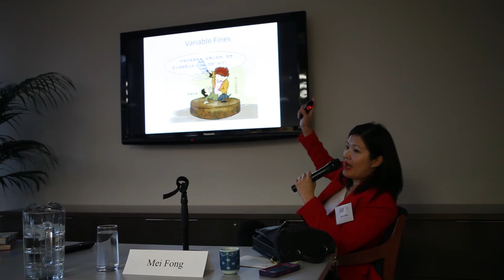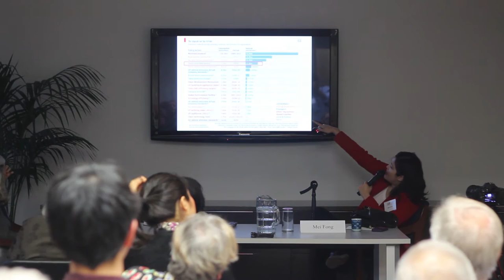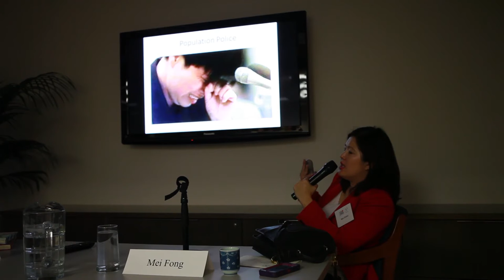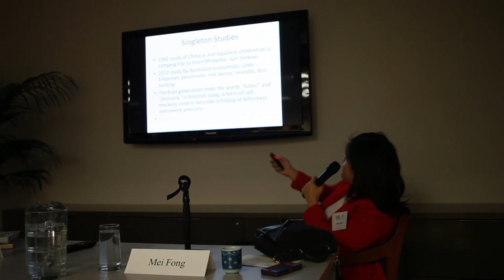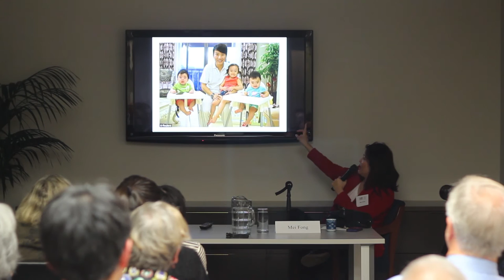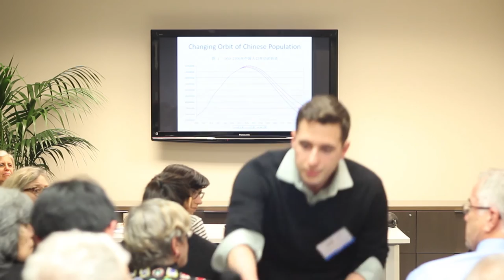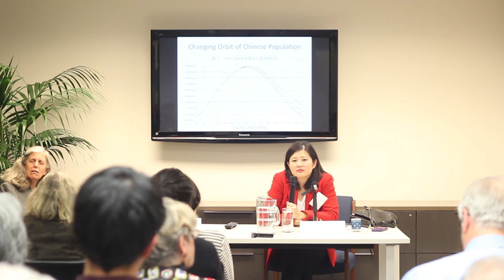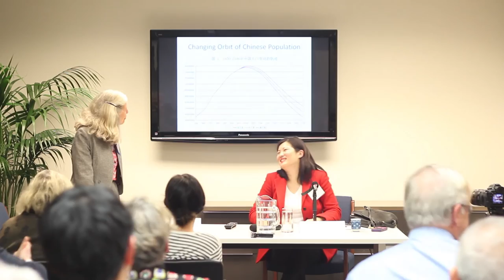Mei Fong on One Child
Despite its implementation at a time of global concern about over-population, China’s one-child policy developed into one of the most controversial social policies of the twentieth century. Between 1970 and 1976, the Chinese government successfully led the “Long, Late, and Few” campaign which aimed to curtail population growth at a time of limited resources. However, by the end of the decade, after a brief decline China’s population growth rate began to rise again, prompting the leaders to reexamine their efforts. In response, in 1980 the Central Committee of the Communist Party of China announced the implementation of the so-called one-child policy, in which Han couples would be limited to one child. There were exceptions, particularly for rural families.

The contentious population control policy lasted for more than three decades; in late 2015 the Chinese government announced that families would be allowed to have two children. The one-child policy has had tremendous demographic repercussions far beyond a significantly reduced birth rate. Acclaimed author and journalist Mei Fong has spent years documenting and analyzing the impact of the policy. In her book, One Child: The Story of China's Most Radical Experiment, Ms. Fong writes about the origins of the policy and some of its unintended consequences including the creation of “little emperors” (spoiled children), a huge gender imbalance, and a rapidly aging population. Mei Fong discussed her book with the National Committee on March 8, 2016 in New York City.

As a journalist Mei Fong covered Hong Kong and China for the Wall Street Journal, winning a shared Pulitzer Prize for her stories on China’s transformative process ahead of the 2008 Beijing Olympics. She is believed to be the first Malaysian to win a Pulitzer. Her stories on China’s migrant workers also won a 2006 Human Rights Press Award from Amnesty International and the Hong Kong Correspondents Club, as well as awards from the Society of Publishers in Asia and Society of Professional Journalists. After leaving China, she joined the faculty at the University of Southern California Annenberg School of Communications. She is currently a fellow at New America, a think tank in Washington, D.C.